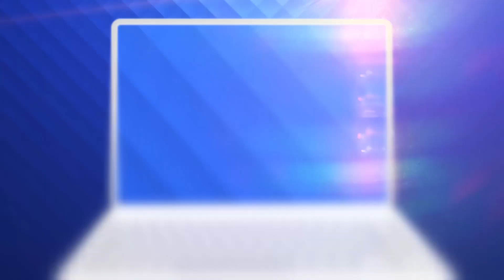Românii au talent 2021: Delia Stănilă - dans